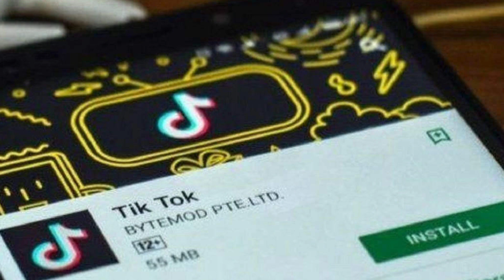BIG NEWS 😳 TikTok Lovers | Earning from YouTube Channel | tiktok unban news today | FAUG Game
Hello Doston,

Aaj ke iss video mai hum baat karne waale hai TikTok unban ko lekar. Indian Government ne Tiktok ko lekar bada decision liya hai. Iske alawa hum baat karne waale hai FAUG game ke baare mai bhi. FAU-G ne ek new record banaya hai. Sath hi hum YouTube Channel se hone waali 2020 mai total earning ke baare mai bhi dekhenge. Sabhi Youtubers ke liye bahut acchi news hai. Video pura jarur dekhe.

Related Searches-
1. tiktok unban news today
2. tiktok permanent ban in india
3. fau g game latest news
4. Earning from YouTube Channel
5. fau g game latest update
6. tiktok kab aayega india mein
7. kya tiktok wapas aa gaya
8. kya tiktok wapas aayega india mein
9. making money from youtube channel